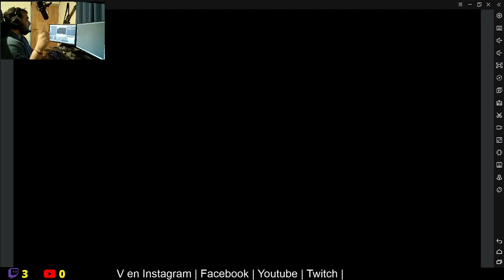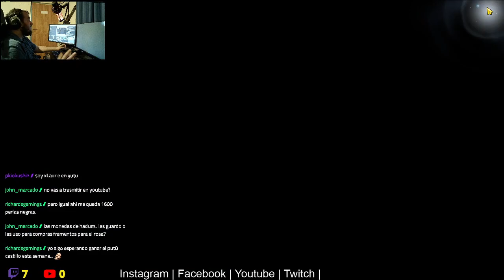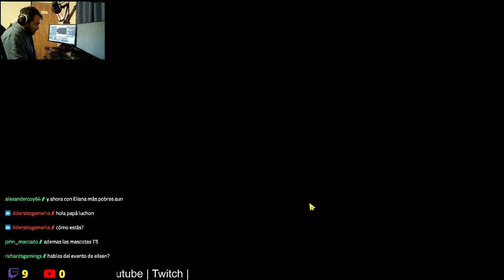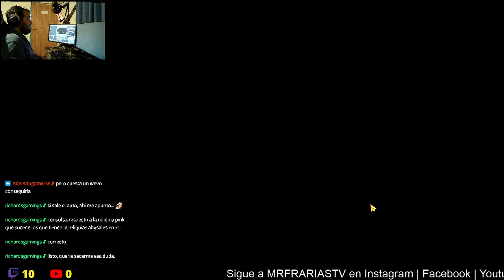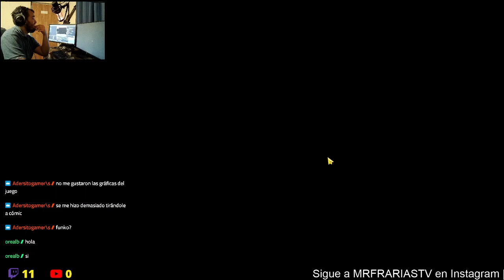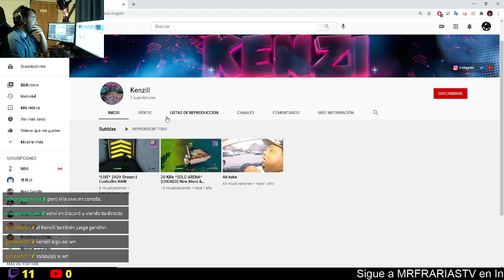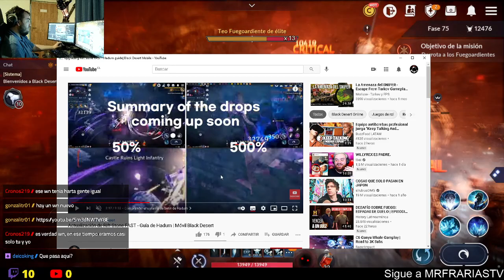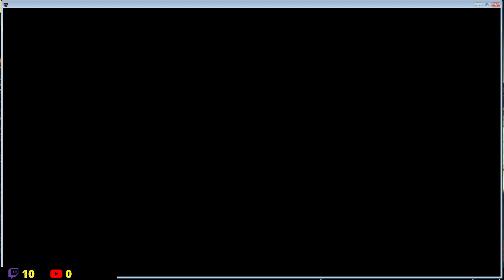Viernes de.... BDM+"Tarkov"